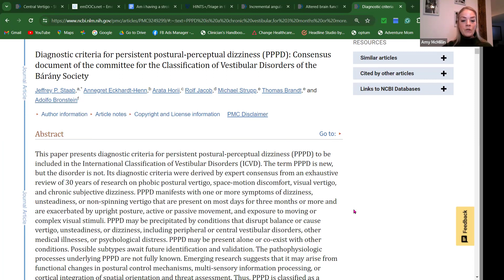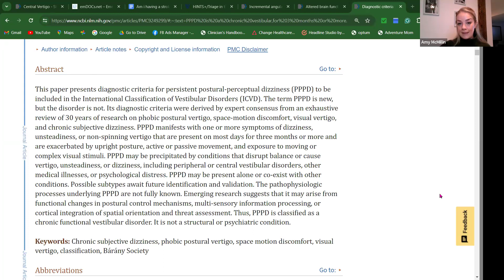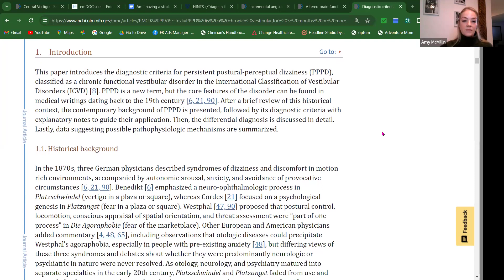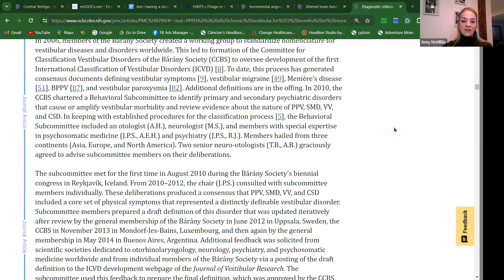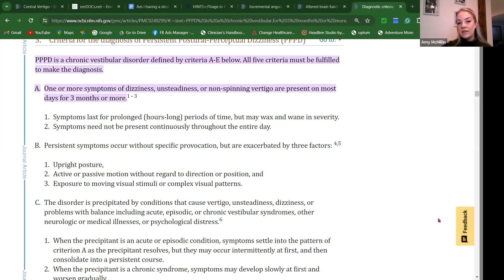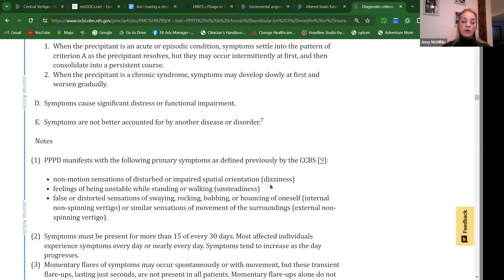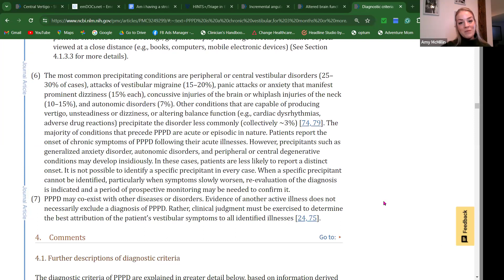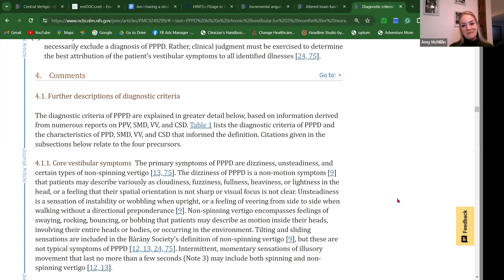Battle of the Dizziness: BPPV vs PPPD {Persistent Postural Perceptual Dizziness}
Prepare to dive into the world of dizziness with Amy McMillin, Vestibular Physical Therapist. In this video, she explains how you can describe, explain, and advocate for yourself with your physician.

What is Persistent Postural Perceptual Dizziness (PPPD)? 3 PD is the most common cause of Chronic Dizziness.  Discover how this condition has been recognized by the medical community and the impact it has on those who suffer from it.
Common presentation and history:
Unsteadiness or dizziness, present for 3 months or longer
Fluctuating severity depends on triggers of intense visual tasks like reading, crowds, shopping stores, or computer work. Dizziness symptoms can also be provoked by moving yourself in your environment

Behavioral co-morbidities in developing 3PD may include the presence of obsessive-compulsive disorder, mild depression, and anxiety. Physical symptoms of unsteadiness and dizziness can lead to frustration and avoidance of activities that cause symptoms. This causes a vicious cycle of tolerating less and less stimulation or movement.

I am a physical therapist, but not your physical therapist. Although I do monitor comments, I cannot respond to personal medical questions. Please know that these are questions for your own doctor or provider as this is general information only. Thanks! DISCLAIMER The content of this website, Instagram, YouTube, lectures, webinars, blogs, digital products, or other platforms does not replace the care of physical therapists or other healthcare professionals. This content is in no way to be construed or substituted as physical therapy or any other type of medical advice but is for general education purposes only. Don’t use this content to self-diagnose or self-treat any health, medical, or physical conditions. You agree to hold harmless indemnify Custom Care Rehab, LLC and its owner/employees for any and all losses, injuries, or damages resulting from any and all claims that arise from your use or misuse of this content. The company cannot guarantee the outcome of educational content or recommendations on the company’s website, social media, products, blog, or email series, and Custom Care Rehab, LLC’s, and owner, Amy McMillin's comments are expressions of hers alone